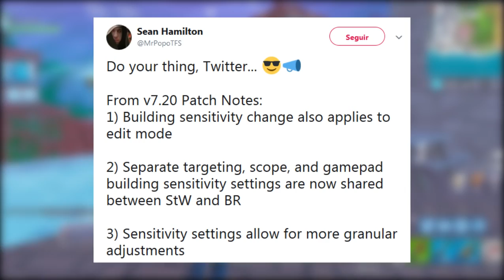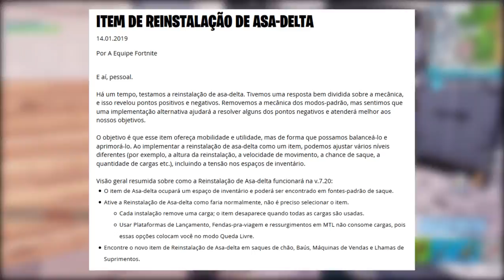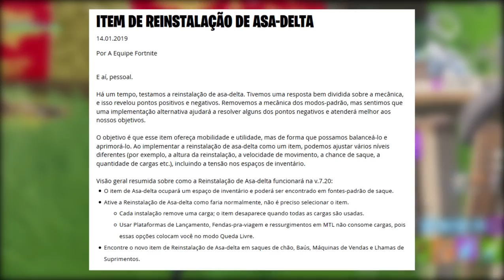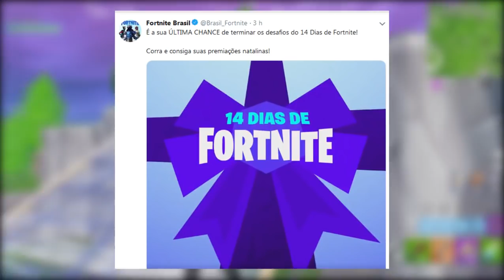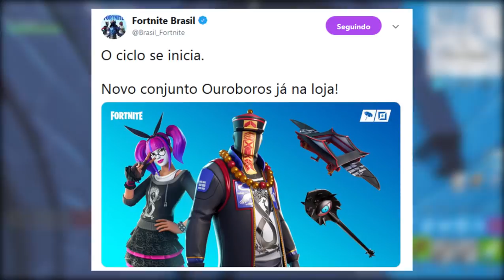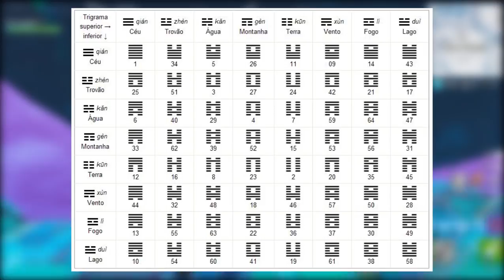FORTNITE - SEGREDO SKIN PARADOXO e REINSTALAÇÃO DE ASA-DELTA VOLTANDO?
Fala galera, Vagabbss aqui com mais um vídeo, e dessa vez falando de algumas novidades do Fortnite Battle Royale, como o novo item reinstalação de asa-delta, novo revólver com mira, correção de bugs e curiosidades da skins Paradoxo. Espero que gostem :)